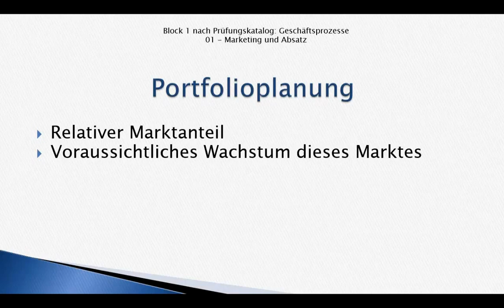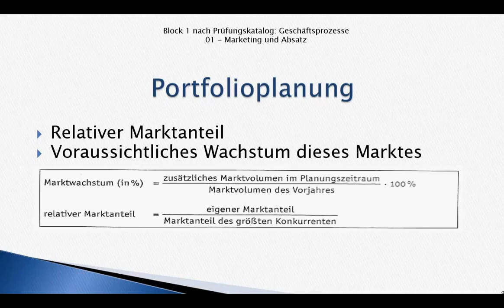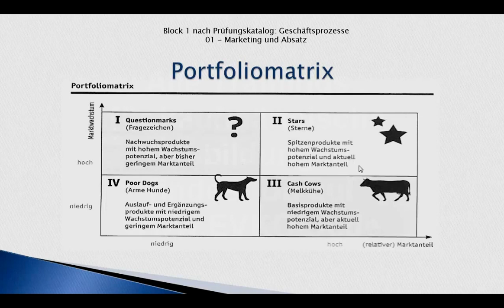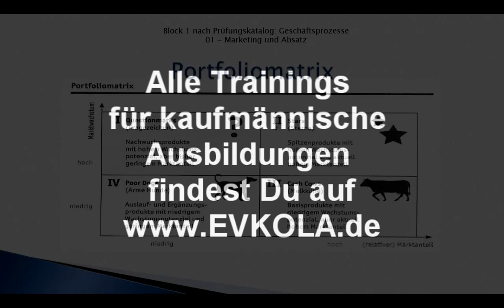Ausbildung zum Industriekaufmann 07 Marketingziele und Marktsegmentierung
Unbedingt lesen!!!

In dieser Lektion sehen wis uns an, was Marketingziele für Unternehmen sind und was mit einer Marktsegmentierung gemeint ist.
findest Du die kompletten Ausbildungsvideos für Industriekaufleute und zusätzlich die Lösungen aller IHK Prüfungen, damit Du Dich optimal auf Deine Prüfung vorbereiten kannst. Probiere es doch einfach kostenlos aus.